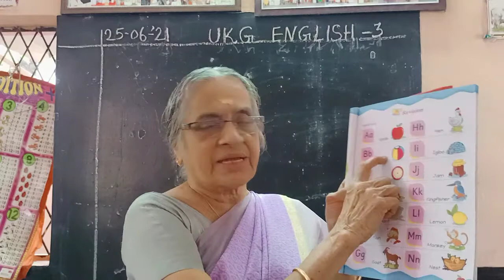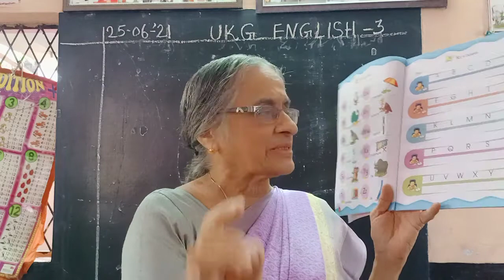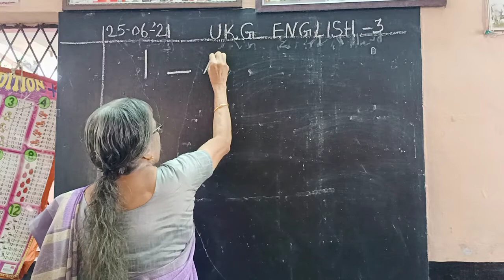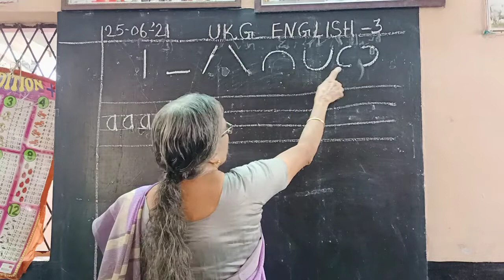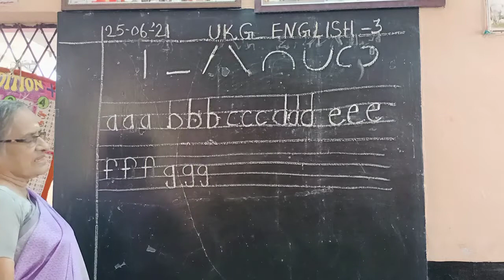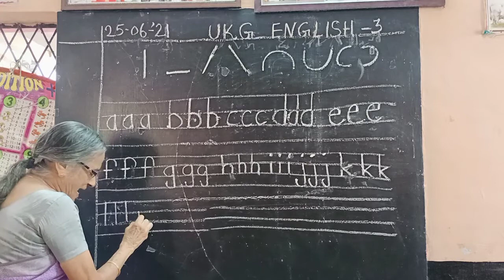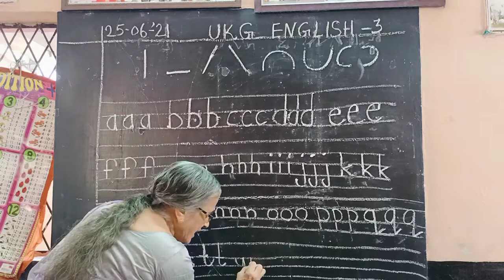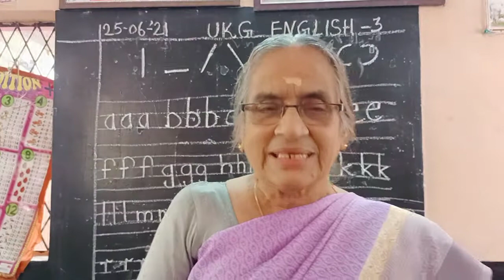Ukg Eng' class 3 (21_22)